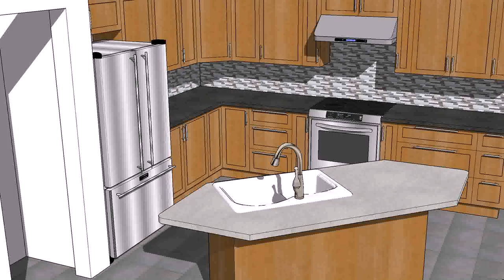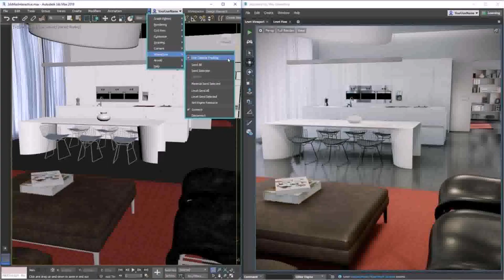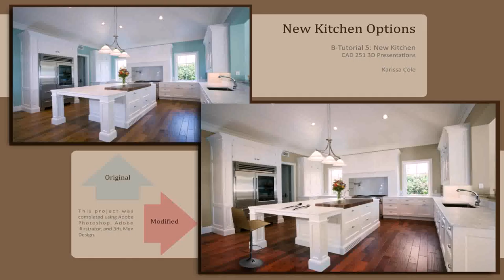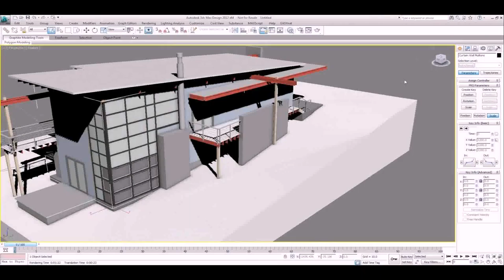Kitchen Design In 3ds Max (see description)